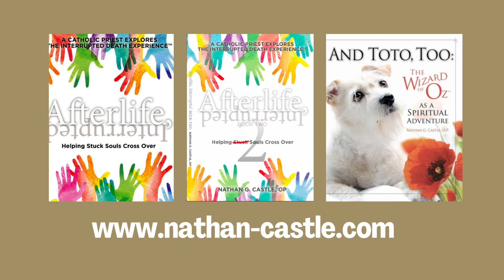The Joyful Friar Episode 10: Advent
Fr. Nathan discusses the spiritual season of Advent.

-Waiting in joyful hope
-Why call Good Friday good? Because it turns into Easter morning.
-Hope is always about the future and thus contains some unreality because
  the future hasn’t happened yet.
-Joyful anticipation about a loved one’s planned visit.
-Pregnancy as a major Advent theme: a mixture of excitement, nervousness,
  pain, and the welcoming of a new life.
-What is in me that seems like new growth? How will it make the world better?
-An amaryllis bulb as a living advent calendar.

Connect with Father Nathan Castle, O.P.